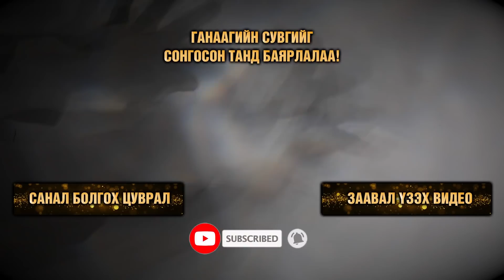[Сонсдог Ном] Sienna - Хүүхэлдэй эргэж ирсэн нь /Аймшгийн зохиол/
Зохиолч Sienna-ын "Хайрын төлөөх сүүлчийн тэмцэл" /2008/ номноос...
Контентыг дэмжихийг хүсвэл
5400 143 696 /Khan Bank, Ganbold/